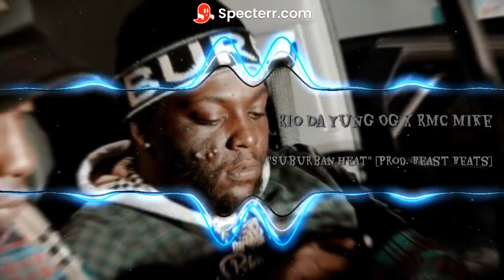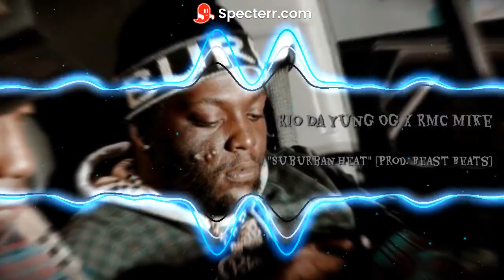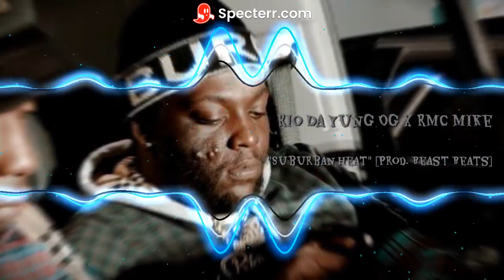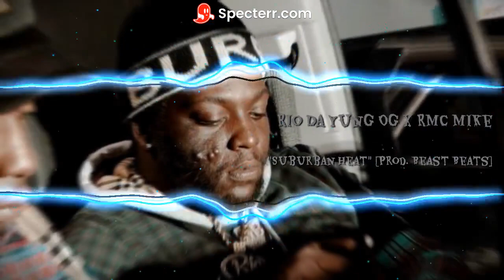Rio Da Yung OG x RMC Mike ''Suburban Heat'' [Prod. Beast Beats]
This is a Mashup / Remix ,
Monetization on this video is off , no profits are being made from this video.
 Original Song - Rio Da Yung OG & RMC Mike - ''Money Counter"